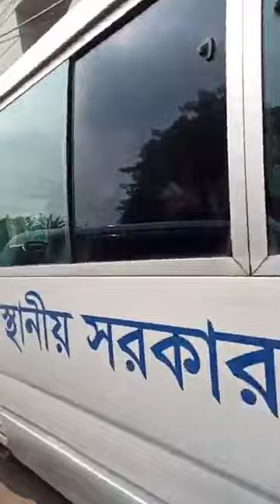এলজিইডির মহামান্য আদালতের রায় প্রাপ্তদের রাজস্ব খাতে আত্নীকরণের দাবিতে আন্দোলন